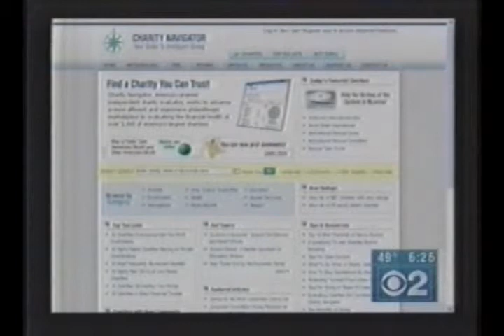Lisa Dietlin on CBS TV 2 ~ Making A Difference® by honoring Mom through charity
Lisa Dietlin on CBS TV 2
Making A Difference®: The World of Giving
Honoring Mom Through Charity
Date: 5/11/08